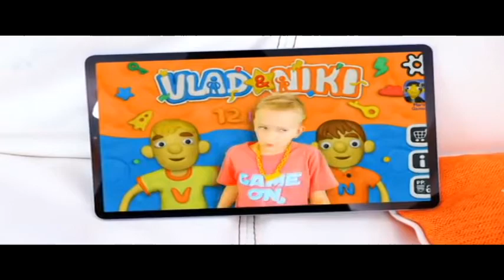(YTP) THE EPICNESS OF VLAD AND NIKI 12 LOCKS NEW GAME FOR KIDS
Created In Vegas Pro 13.0